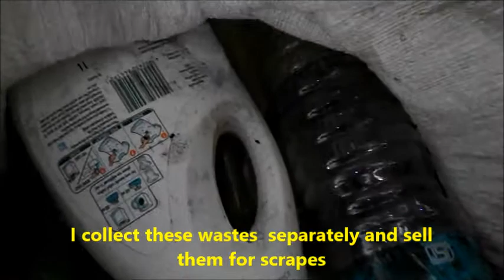How to bifurcate kitchen wastes/How to use home & kitchen wastes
In this video, I have described how I bifurcate the wastes generated in the kitchen and use them efficiently.